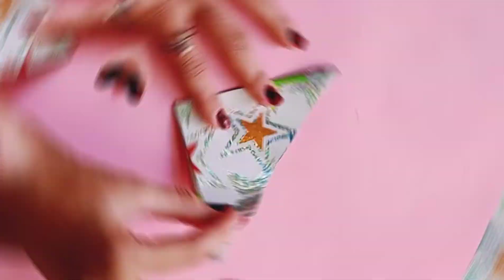how to make a paper box / for Christmas decorations / for gifting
YOU CAN DECORATE IT ON A CHRISTMAS TREE...I ALSO HAVE DONE THAT ...IT'S BEAUTIFUL. AND WHEN YOU MAKE IT FROM A GLITTERY PAPER THEN IT WILL LOOK MORE NICE .HOPE YOU LIKE IT.